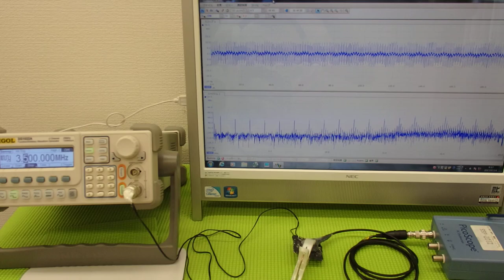超音波実験 Ultrasonic experiment